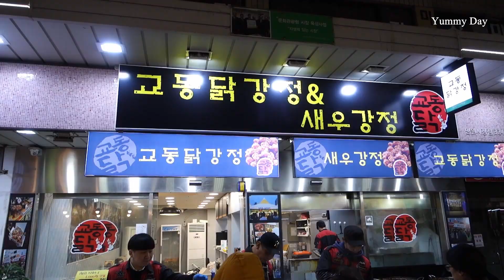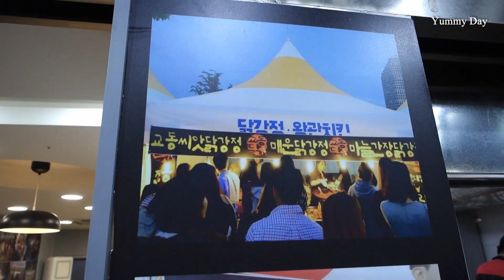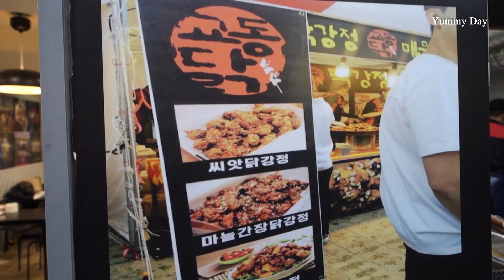달콤! 바삭! 맛집으로 소문난 신기시장 망원시장 교동 닭강정 / Gyo-dong dak gangjeong / Korean street food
맛있는 음식을 소개하는 채널입니다.
시청 진심으로 감사합니다.

Yummy Day is always trying to make good video of delicious food

상  호  명 : 교동닭강정
주        소 : 서울 마포구 망원로 8길 14 (인천 신기시장 교동닭강정도 같은 사장님이 운영)
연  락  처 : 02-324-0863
영업시간 : 오전11시~오후8시

sweet! crunch! famous restaurant Gyo-dong dak gangjeong